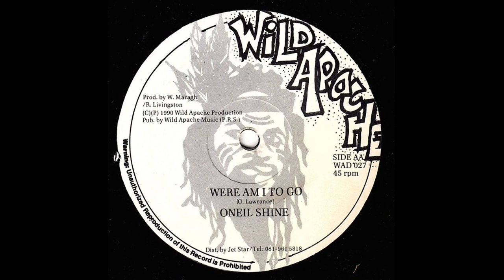O'Neil Shine - Where Am I To Go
Selo: Wild Apache – WAD 027
Formato: Vinil, 12", 45 RPM
País: UK
Lançado: 1990
Gênero: Reggae
Estilo: Dancehall